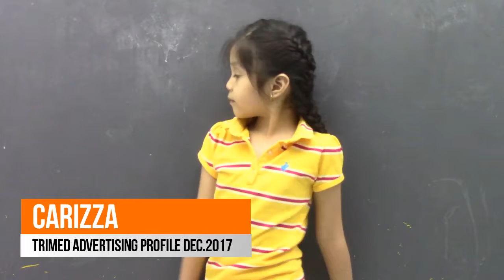TRIMEDADVERTISING-CARIZZA KRISTEN JAE STA ANA PROFILE VTR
3YO